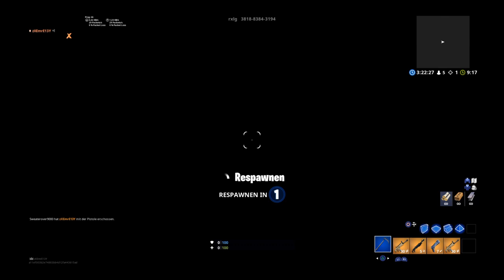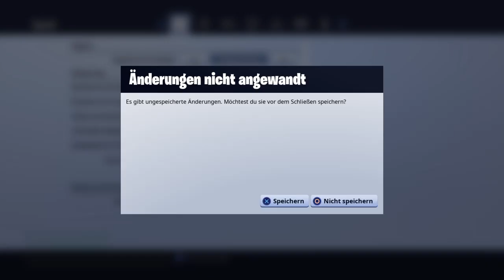Apokalypto wer gegen mich 1o1 gewinnt 10€